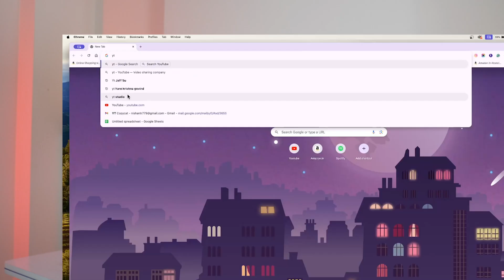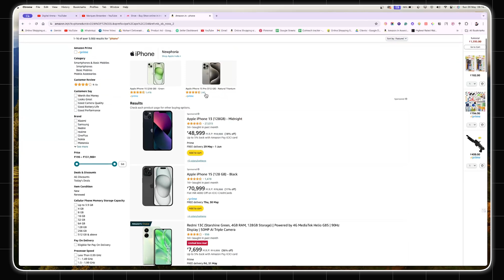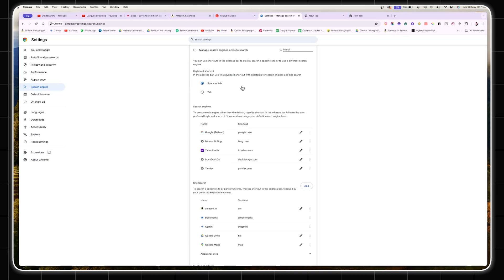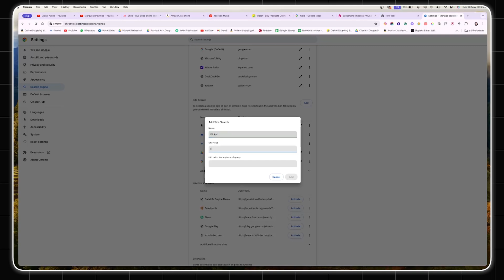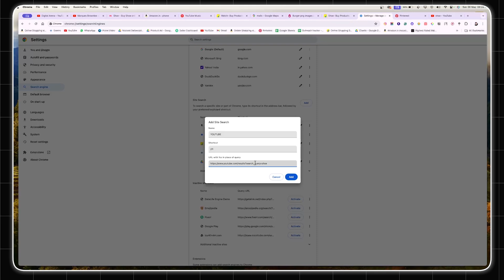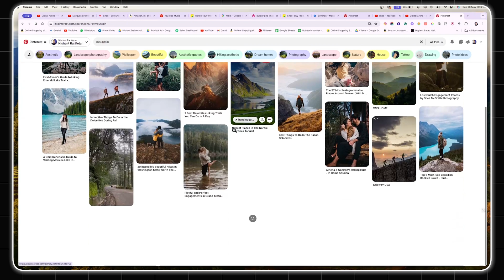FASTEST Way to SEARCH Anything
Find Anything Instantly on Any Website

Struggling to find specific information on your favorite websites? Ditch the endless scrolling! This video reveals a hidden Chrome feature that lets you create personalized search shortcuts.

In minutes, you'll be searching entire websites like Wikipedia, YouTube, or Amazon directly from your address bar. No more navigating menus or visiting multiple pages.

Discover how to:
Set up custom search shortcuts for any website.
Unleash the power of site-specific searches.
Find exactly what you need, faster than ever before.
Stop wasting time and take control of your online searches with

Gears I Have :
Wipro Smart Tubelight
Phone I Have
Red Dragon Wired Keyboard
Realme Buds Wireless 2
128 GB Pendrive